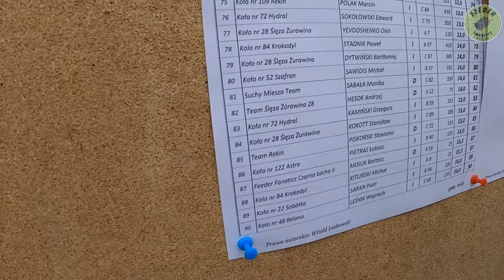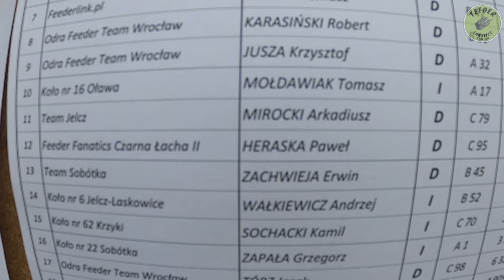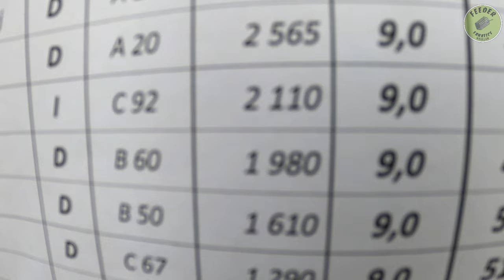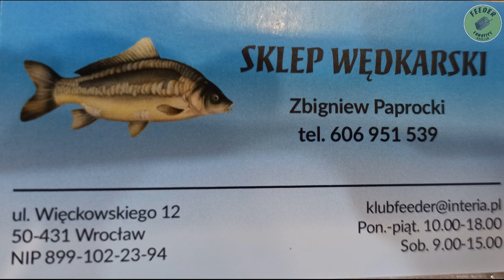II Tura Grand Prix okręgu Wrocław | klasyczny feeder | PZW | Piotr Słociński rozbił bank!!